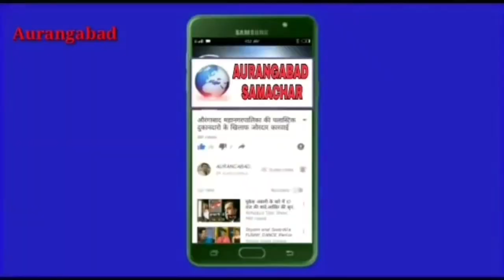औरंगाबाद मे मुप्टा महाराष्ट्र विनानुदानित शिक्षकों का विभिन्न मांगो को लेकर"फुगा फुगवा"आंदोलन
शिक्षकों ने किया अनोखा आंदोलन सरकार कर रही है मांगो की अनदेखी